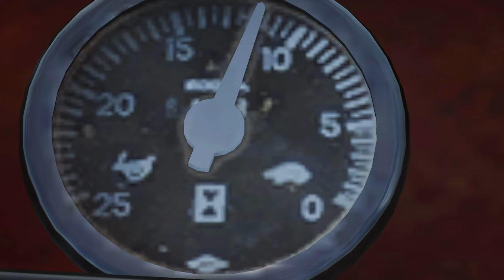SQ | SQUAD | NaszSquad.pl - Ciężko tak rozkręcać serwer....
Tym razem humorystycznie, bo ciężko zachować powagę kiedy "goście jeszcze nie nadeszli" ;)
Graj na serwerze: ♞♞ [PL/ENG] Polski Serwer Klanu HSR [Europe/Poland] ♞♞